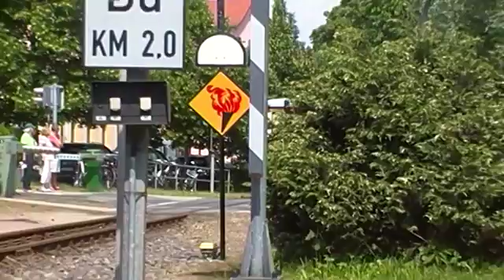VT 137 322 in Oschatz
VT 137 322 der Zittauer Schmalspurbahn zu Gast bei der Döllnitzbahn "Wilder Robert" //  Hier verlässt der Triebwagen den Bahnhof Oschatz Südbahnhof in Richtung Oschatz